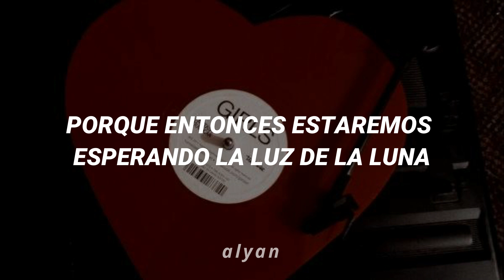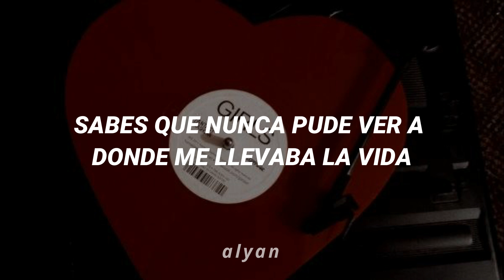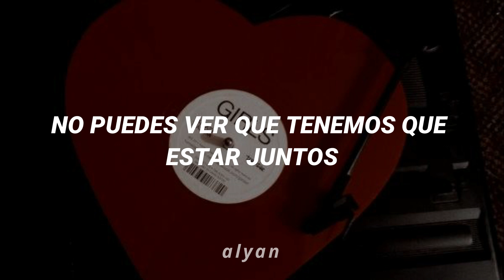❝you and i❞ — queen | subtitulada en español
BCM.
「 S u b o  m ú s i c a  d e  t o d o  t i p o」
*♡ゞsi te gusta mi contenido, recomienda mi canal, graciasss. ˚༘✧
  ·   ≻ Ig; milkalyspink
  ·   ≻ Pinterest; @milkalyspink
  ·   ≻ Wattpad; @AlySambora
  ·   ≻ Tik Tok; @milkalyspink